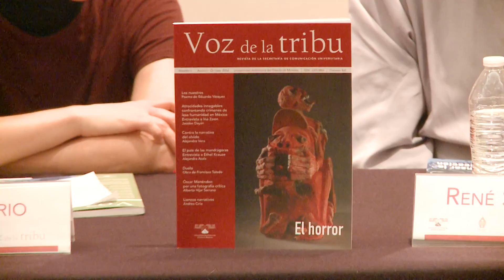Repensar la educación y El Horror, temas de los números 8 y 9 de La Voz de la Tribu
Ciudad Universitaria a 6 de diciembre de 2016.- Repensar la educación y El Horror, son los títulos de los números 8 y 9 que la revista La Voz de la Tribu presentó este 6 de diciembre en el auditorio de la Biblioteca central de la UAEM, producción trimestral de la Dirección de Comunicación Intercultural de la Secretaría de Comunicación Universitaria, que trata temas fundamentales para el análisis y la reflexión desde cualquier ámbito del conocimiento.
La presentación de las revistas y de los comentaristas estuvo a cargo de Francisco Rebolledo, director de Comunicación Intercultural, quien hizo un resumen de los contenidos, así como de quienes colaboran con sus textos.
Javier Sicilia Zardaín, secretario de Comunicación Universitaria de la UAEM; Rene Santoveña Arredondo, integrante de la Junta de Gobierno; la fotógrafa Isolda Osorio y Enrique Álvarez Alcántara, director del Programa Universitario para la Inclusión Educativa de Personas con Discapacidad de la UAEM, fueron los encargados de comentar estas revistas.

Voz e información: Sonalí Arias
Video: Humberto Ramírez
Fotografías: Lilia Villegas
Edición: Juan Cadena